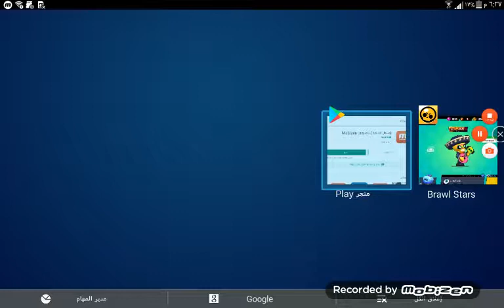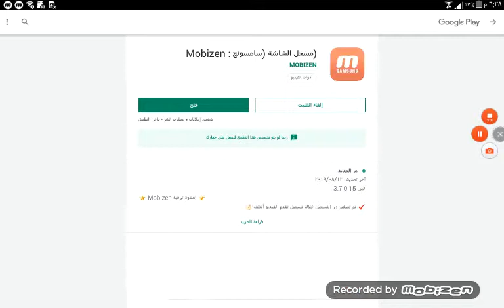Bardowick grosse strase noma 8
Fjudjendj